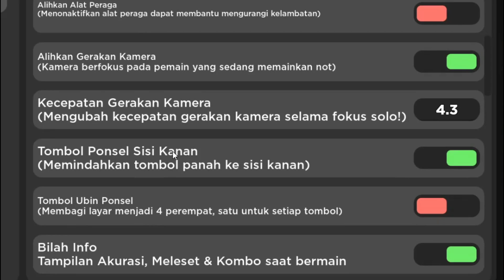Tips dan tutorial untuk pemain mobile!! - Roblox funky friday indonesia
Game friday night funkin merupakan salah satu aplikasi game yang berbasis musik terbaru. Dalam memainkannya kamu harus melakukan berbagai tindakan, kamu akan melewati berbagai pukulan.